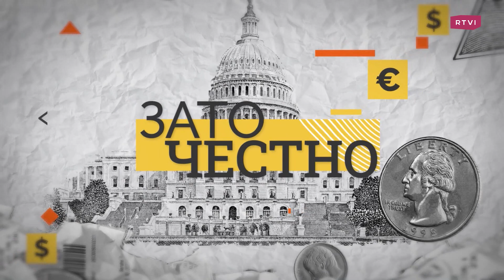Третий путь: как устроены экономики латиноамериканских стран? // Зато честно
Почему Аргентина была когда-то пятой экономикой мира, но за короткий срок пришла в видимый упадок? Как выглядела латиноамериканская диктатура? Чем она была похожа на советскую власть, а чем отличалась? Зачем принимала фашистов после Второй мировой войны? Что происходило в Южной Америке во время Великой депрессии? Какие пути выхода из кризиса выбрали в Чили и Бразилии, и кто за это поплатился? И как местные политики весь XX век пытались усидеть на двух стульях? В программе «Зато честно» Денис Мельник рассказывает об экономике латиноамериканских стран.

00:00 «Зато честно». Южная Америка
00:50 Почему плачут Чили, Аргентина и Бразилия?
03:48 Что происходило в странах Южной Америки во время Великой депрессии?
07:55 Какие три пути выхода из кризиса существовали?
22:54 Диктаторы другого типа: как выглядела политическая система латиноамериканских стран?
30:00 Кто проиграл, а кто выиграл от власти диктаторов?
32:32 Лево-правый популизм: зачем политики пытались усидеть на двух стульях?